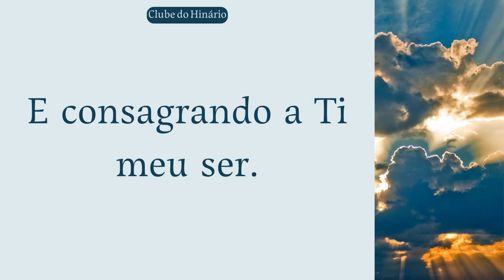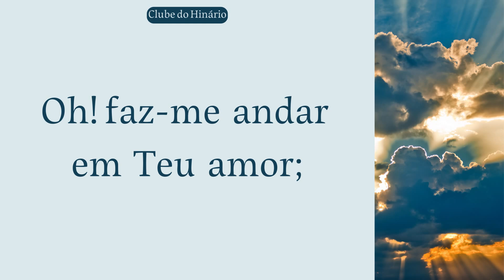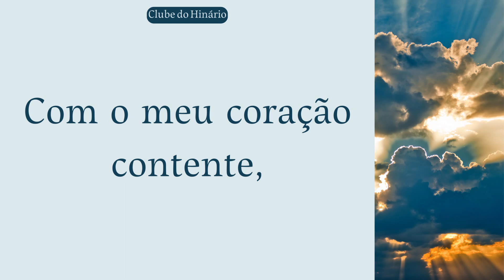220 - Por Ti vivo, ó Deus potente - CCB - Contralto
220 - Por Ti vivo, ó Deus potente - CCB - Contralto

PLAYBACKS IGREJA.

vídeos sugeridos.

denominações que tanto nos inspiram:

entre outros.

1 Playback e 4 kit ensaios

MUITO OBRIGADO !!